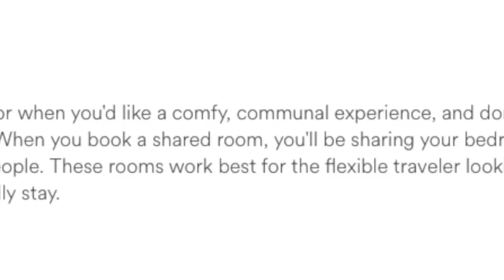Living With STRANGERS for 24 Hours... *Got Spicy*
i used airbnb to have me spend 24 hours with people i did not know